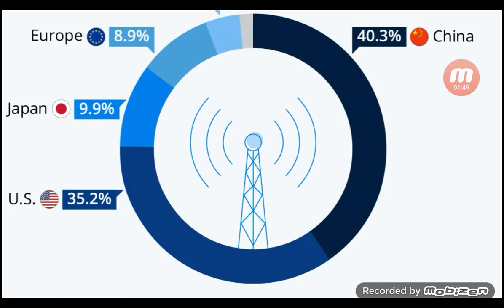Forget 5g, China Leads The 6g Charge! Global Rollout by 2030,"